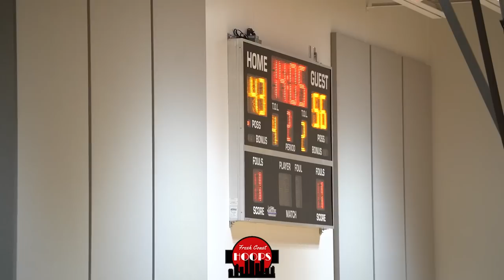Minneapolis North Wants All The Smoke! Polars Take On Hiawatha Collegiate!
Full game highlights of Minneapolis North taking on Hiawatha Collegiate. Minneapolis North was led by Maxsamus Wilson, Larry Perkins, and Zashon Rich. Hiawatha was led by Romelle Bell, Jaheim Houts, and Jessye Lewis Jr.